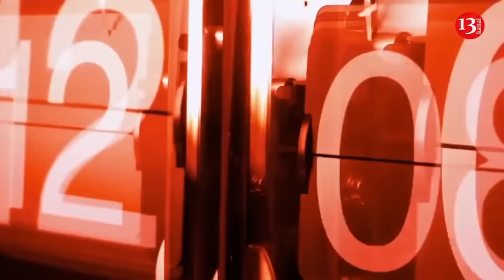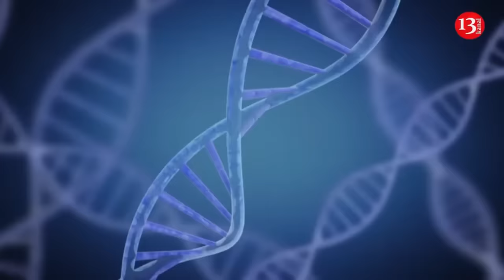Strong fire broke out at a factory in Russia’s Tula region - Factory area engulfed in flames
Fire has broken out at the "Plastic" plant producing plastic materials in Russia’s Tula region, local media reported. The cause of the fire, which covered an area of ​​1,000 square meters, is unknown. Eight fire engines have been involved in the area. No casualties are reported.